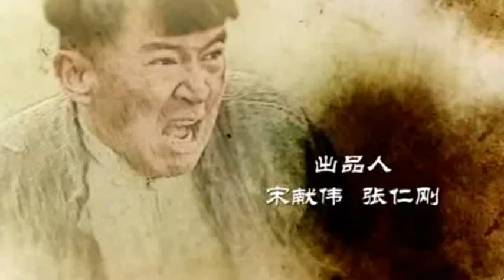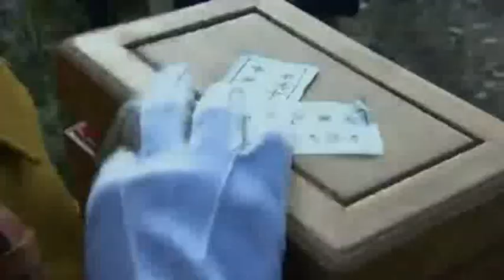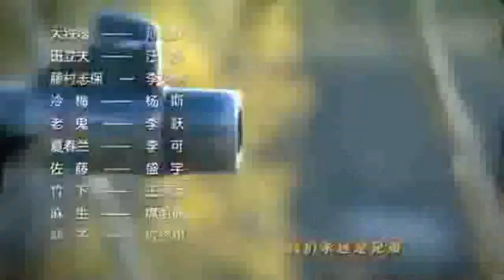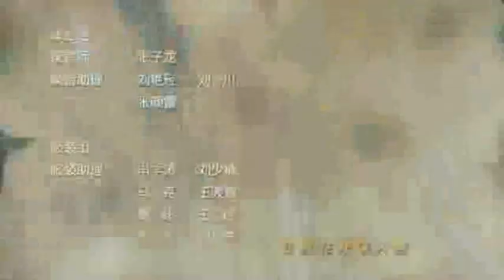TRUE REVENGE SEHEMU YA 5 IMETAFSIRIWA KWA KISWAHILI/KIJANA LIBRARY